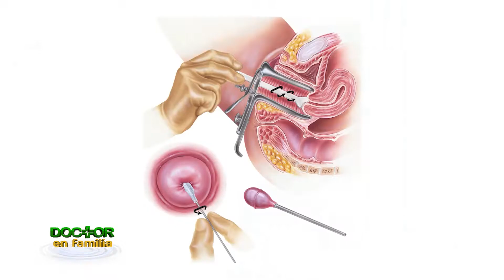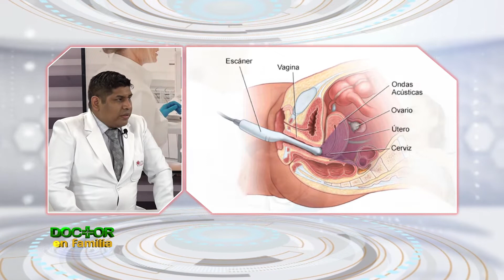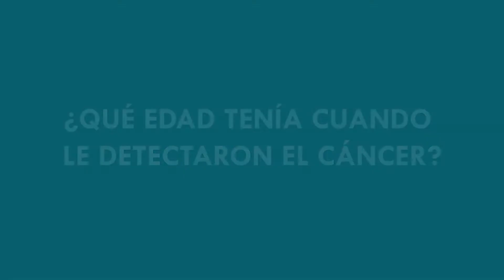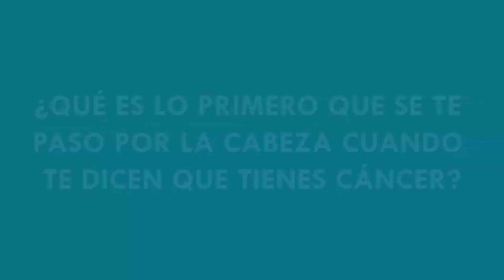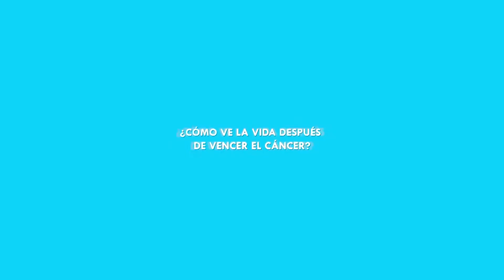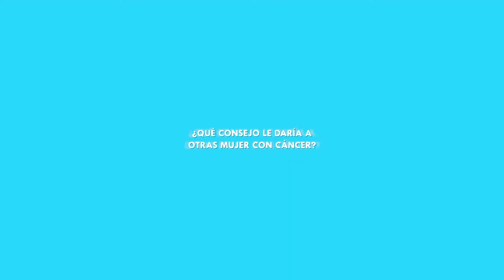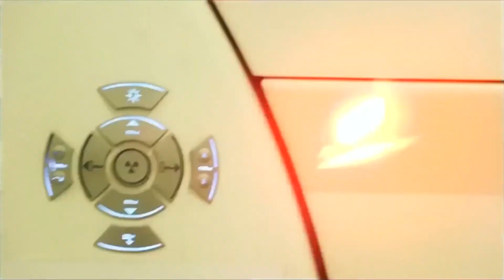Cuidado ginecológico de la salud de la mujer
Desde el ámbito ginecológico, las enfermedades que afectan la salud de la mujer son muy variadas. Tenemos los miomas uterinos, quistes de ovario, endometriosis, enfermedades infecciosas..., para una exhaustiva evaluación y tratamiento médico y/o quirúrgico está el Servicio de Ginecología de Clínica La Luz, con el Dr. Gerardo Delgado.